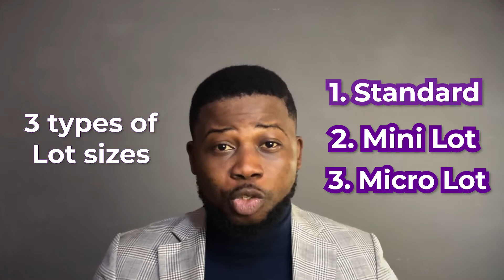What Is A Lot size & How to Calculate It|| Forex trading tips for beginners #4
Please DM me if you have any suggestions for future videos on Forex and Binary Option, and how to make money online.